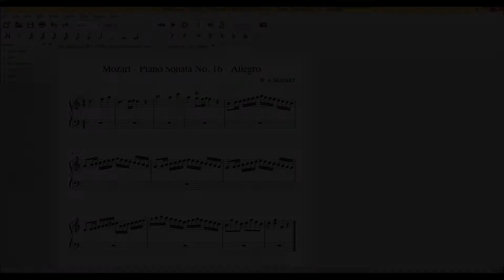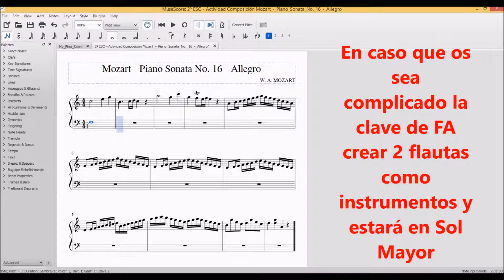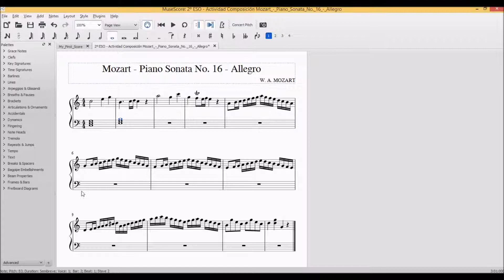Actividad 2º ESO Crear sencillo acompañamiento Mozart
Vamos a inventar un acompañamiento con redondas a elección de cada alumno. Los alumnos con más conocimientos pueden realizar un bajo más complejo como el bajo Alberti.